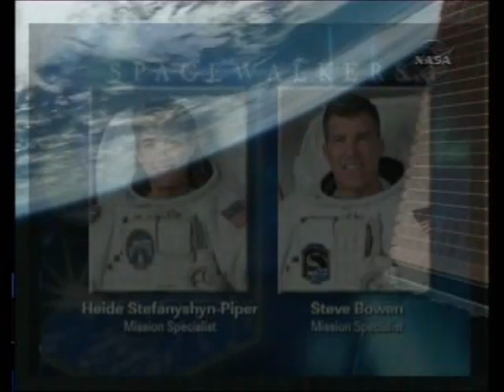Spacewalk STS-126 EVA1 Endeavour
Now in Higher Quality!!
Incredible views from the ISS today.  Heide Stefanyshyn-Piper and Steve Bowen skillfully maneuvered around the station completing the objectives of EVA 1.
They removed a depleted nitrogen tank from a stowage platform on the outside of the complex and moved it into Endeavours cargo bay. They also moved a flex hose rotary coupler from the shuttle to the station stowage platform, and started cleaning and lubricating the starboard solar alpha rotary joint. Along the way the Earth gained a new satellite. Ooops! Thankfully nothing important was lost and the astronauts were able to continue the mission without the item.

This video is edited and time compressed
6hr 52min to 8min